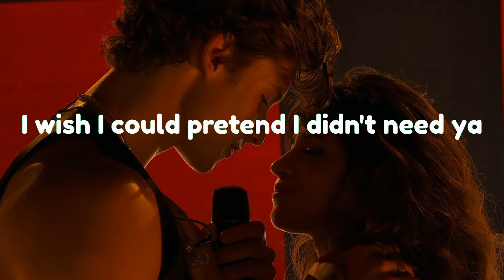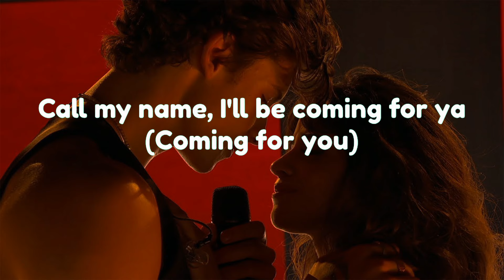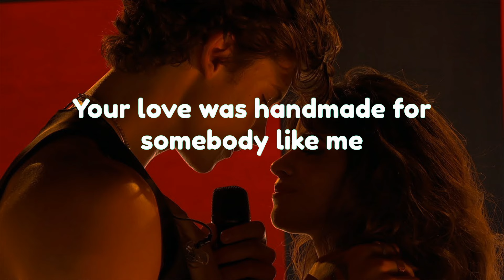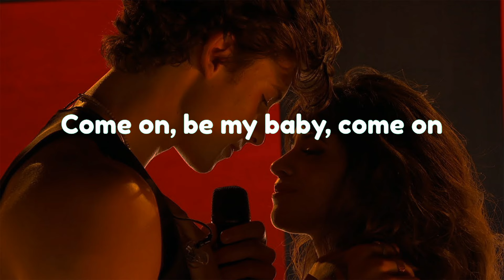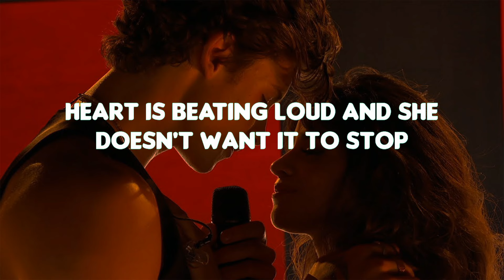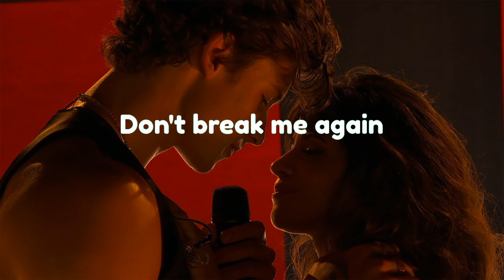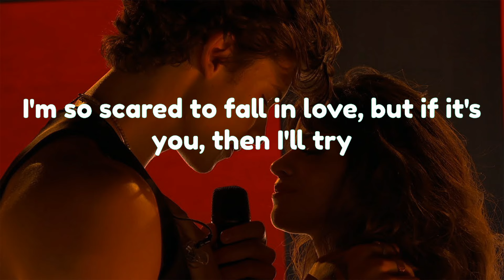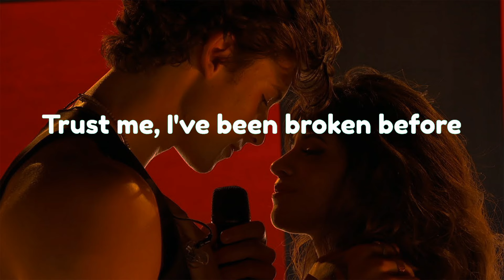Señorita - Shawn Mendes (Lyrics) | Ed Sheeran, One Direction, Ali Gatie,... (MIX LYRICS)